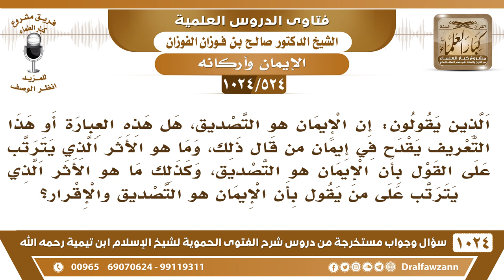[524 -1024] ما هو الأثر الذي يترتب على القول بأن الإيمان هو التصديق والإقرار؟ - الشيخ صالح الفوزان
-[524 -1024] السؤال: الذين يقولون: إن الإيمان هو التصديق، هل هذه العبارة أو هذا التعريف يقدح في إيمان من قال ذلك، وما هو الأثر الذي يترتب على القول بأن الإيمان هو التصديق، وكذلك ما هو الأثر الذي يترتب على من يقول بأن الإيمان هو التصديق والإقرار؟
الجواب: يترتب عليه إلغاء العمل وأنه ما تضر المعاصي، المعاصي ما تضر، ولا تنقص الإيمان، هذا الذي ترتب على الإرجاء أن المعاصي ما تضر الإنسان ولو فعل ما فعل ما يضره ما دام أنه في قلبه معترف أو مصدق والمرجئة طوائف ما هم طائفة واحدة، بعضهم يقول الإيمان هو المعرفة كما يقوله الجهم بن صفوان وهذا أخطر الأقوال! هذا كفر؛ لأن فرعون يعرف في قرارة نفسه، قال له موسى: {لَقَدْ عَلِمْتَ مَا أَنْزَلَ هَؤُلَاءِ إِلَّا رَبُّ السَّمَاوَاتِ وَالْأَرْضِ} [الإسراء: 102] فهو يعرف بقلبه إذن يكون مؤمنا يكون فرعون مؤمنا لأنه يعرف بقلبه، الكفار يقول الله جل وعلا: {فَإِنَّهُمْ لَا يُكَذِّبُونَكَ وَلَكِنَّ الظَّالِمِينَ بِآيَاتِ اللهِ يَجْحَدُونَ} [الأنعام : 33] هم يعرفون أن الرسول صادق فمعنى هذا أنهم يكونون مؤمنين على مذهب الجهم بن صفوان قبَّحه الله! هذا أخطر أنواع الإرجاء، ومنهم من يقول الإيمان هو التصديق ما هو مجرد المعرفة بل التصديق بالقلب ولا يلزم الإقرار والعمل (وهذا قول الأشاعرة)، وهذا قول باطل بلا شك، لكن ما هم مثل مذهب الجهم، ومنهم من يقول الإيمان هو الإقرار باللسان ولو لم يعتقد بقلبه (قول الكرَّامية) وهذا قول باطل، لأن المنافقين يقولون بألسنتهم والله حكم أنهم في الدرك الأسفل من النار ومعنى هذا أنهم مؤمنون! وأخفهم الذي يقول إن الإيمان اعتقاد بالقلب ونطق باللسان هذا أخف أنواع المرجئة، لكنهم يشتركون كلهم في عدم الاهتمام بالعلم، كلهم يشتركون لكن بعضهم أخف من بعض.

سؤال وجواب من شرح الفتوى الحموية ( 1024 ) مقطع

للاستفسار والإقتراحات والدعم
رئيس الفريق
لمشروع كبار العلماء